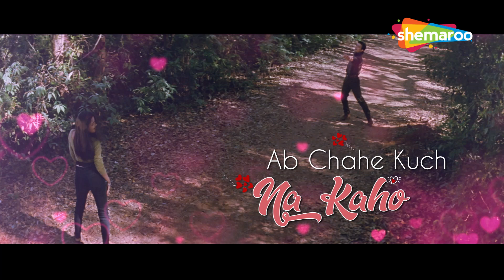धीरे धीरे आप मेरे | Dheere Dheere Aap Mere (Lyrical) | Baazi (1995) | Aamir Khan, Mamta Kulkarni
Watch Dhire Dhire Aap Mere from the 1995 released movie Baazi starring Aamir Khan & Mamta Kulkarni sung by Udit Narayan, Sadhana Sargam directed by Anu Malik.

धीरे धीरे आप मेरे | Dheere Dheere Aap Mere | Udit Narayan | Baazi(1995) | Aamir Khan, Mamta Kulkarni

Movie: Baazi (1995)
Singer: Udit Narayan, Sadhana Sargam
Starcast : Aamir Khan & Mamta Kulkarni
Director: Ashutosh Gowariker
Music Director: Anu Malik
Lyricist: Majrooh Sultanpuri

Song Lyrics : 👇
Dheere dheere aap mere dil ke mehma ho gaye
pehle jaa phir janeja phir janejana ho gaye
ho dheere dheere aap mere dil ke mehma ho gaye
pehle jaa phi janeja phir janejana ho gaye

Ye hai karam aapka tumne mujhe chun liya
ab chahe kuchh na kaho humne sab sun liya

Pagal jawani teri katil tumhari ada
aisa chadha dono pe aashiki ka nasha